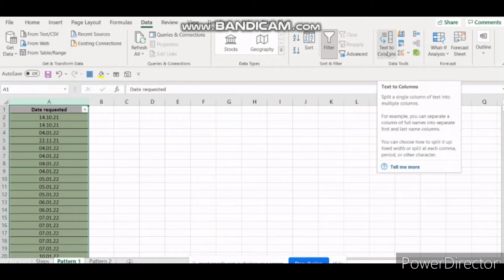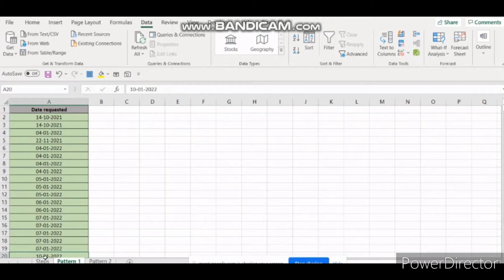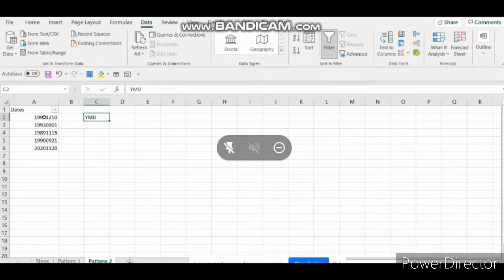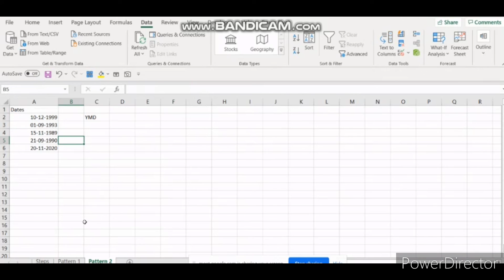How to Convert Any Number Pattern into a Exact Date in Excel?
In this Video Tutorial we will learn how to use date function in excel to convert any number pattern into a date in excel. It is going to be very easy tutorial. You Have to Practice it once you learn this tutorial.

Trick 2 - We will learn how to add Filter for DATE in Excel | Text to Columns
Cipher Sagar